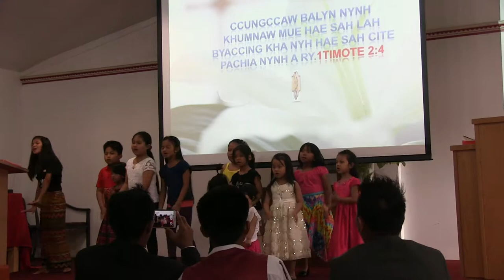Zotung Indiana USA.(2016,Michigan Sunday School hae)